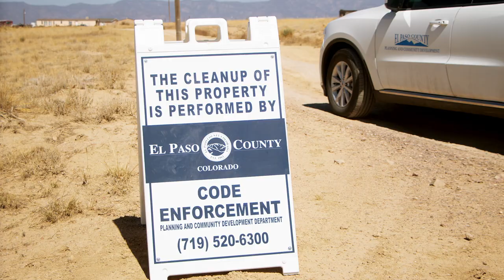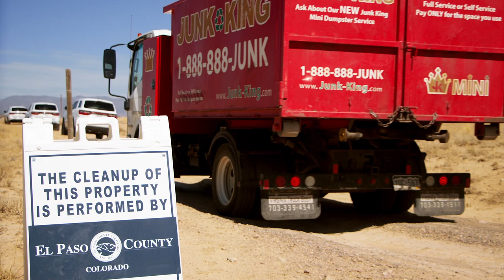Abandoned Lot | Tough Jobs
In this episode, we tagged along with the Code Enforcement team to clean up a a dilapidated mobile home.